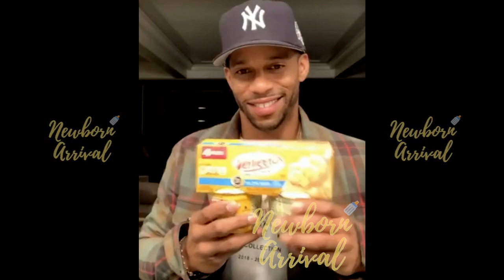Victor Cruz Daughter Kennedy Is Too Cute!